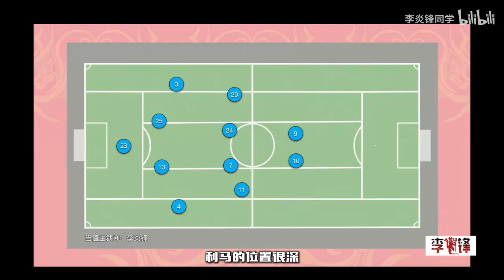【サッカー】アルゼンチンの戦術分析 5 vs コロンビア [축구] 아르헨티나 전술 분석 5 vs 콜롬비아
サッカー,アルゼンチンの戦術分析,アルゼンチン,戦術,分析,축구,아르헨티나,전술,분석,콜롬비아,コロンビア